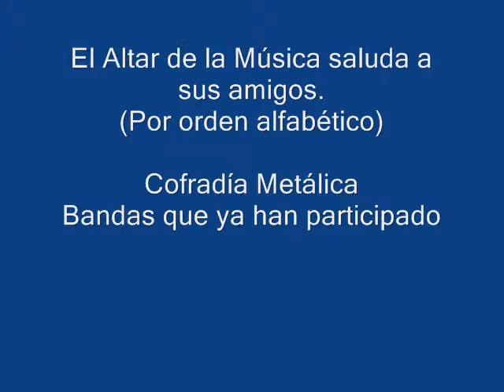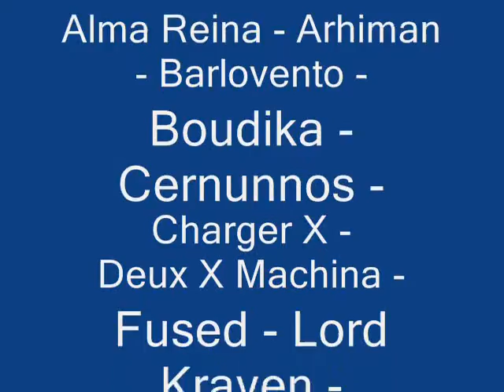Saludando a los amigos de Cofradía Metálica que han participado del programa